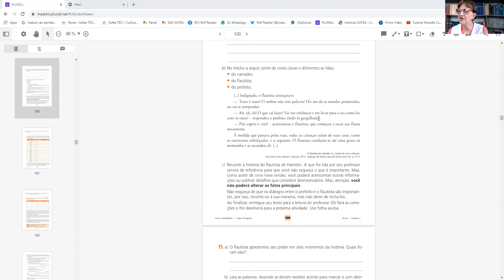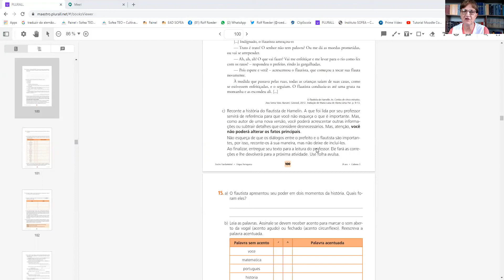3º Ano A Professora Elisete Port Vídeo 174